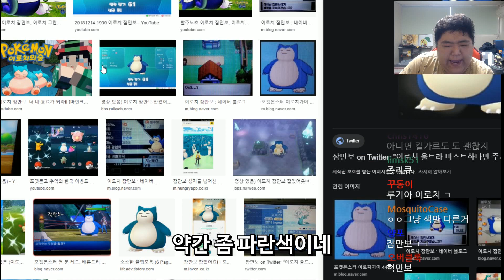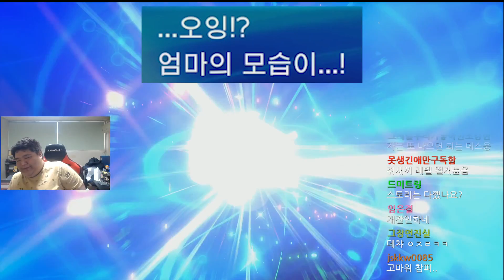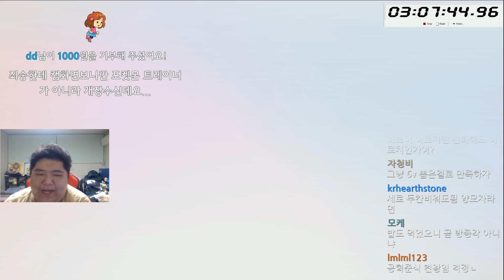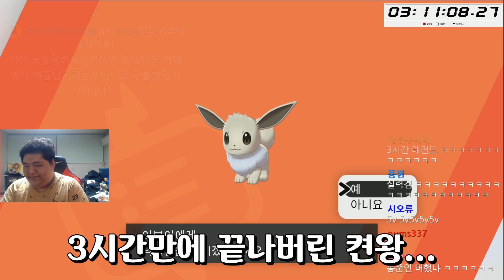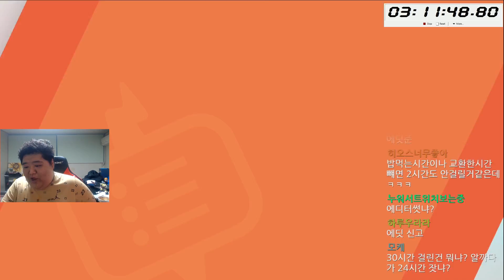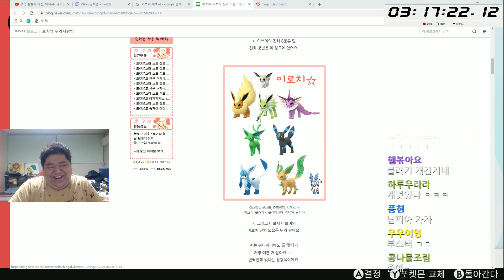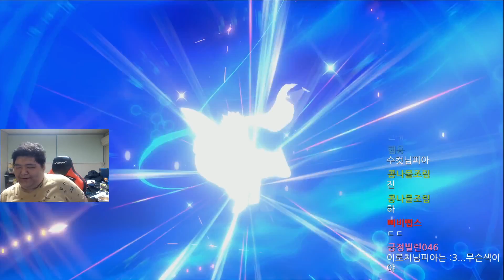공혁준 이브이 이로치 켠왕 성공!!!!!!!!!!!!!!!!!!!!!!!!!!!!!!!!